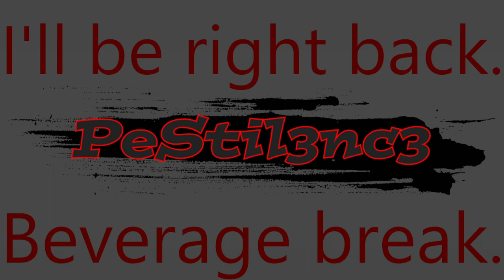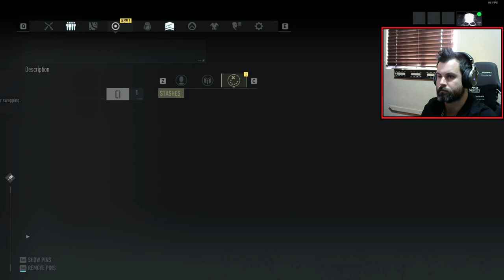Ghost Recon : BreakPoint Ep.29